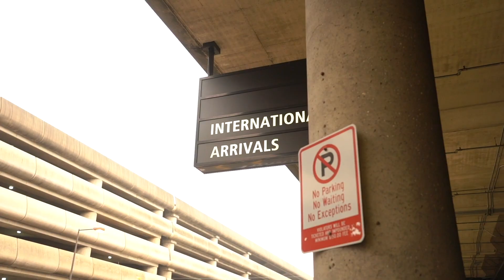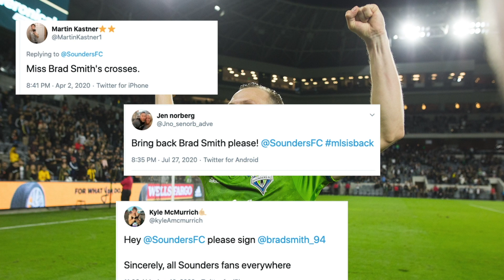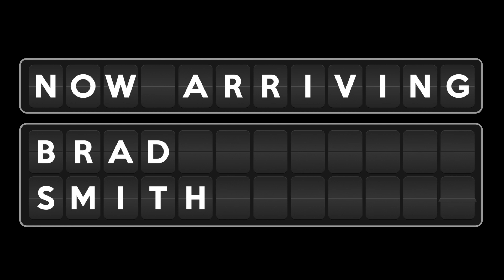Now Arriving: Brad Smith rejoins Seattle Sounders FC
In the newest episode of Now Arriving, we welcome former Sounder and MLS Cup champ Brad Smith as he returns to the Emerald City.